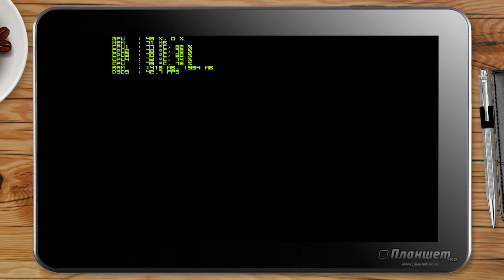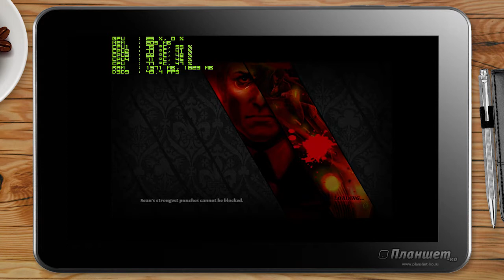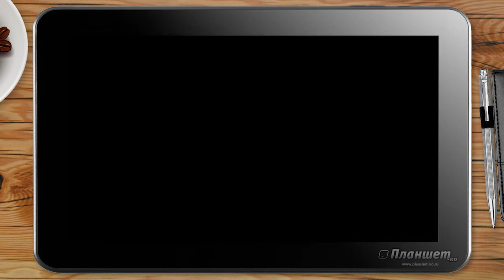The Saboteur / TabletPC GOLE1 game testing Intel z8300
Пробую игру The Saboteur на планшете с процессором Intel x5-z8300

Стильная игра, чем-то напоминающая L.A.Noir (по графике). Идет на планшете тяжеловато. После оптимизаций конфига выдает 15-20 фпс в среднем. Игра можно, но тяжко :)